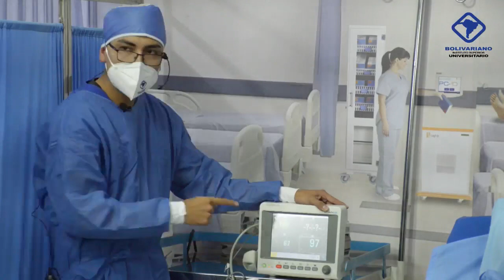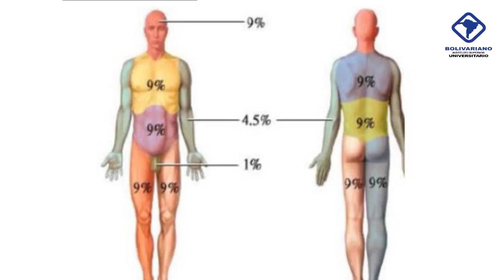PROGRAMA 2 - CUIDADO DE ENFERMERÍA EN PACIENTES CON QUEMADURAS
INSTITUTO SUPERIOR UNIVERSITARIO BOLIVARIANO